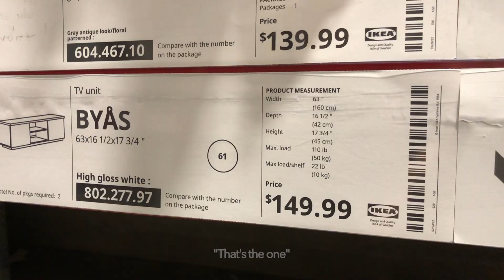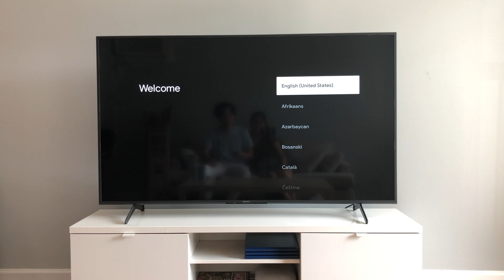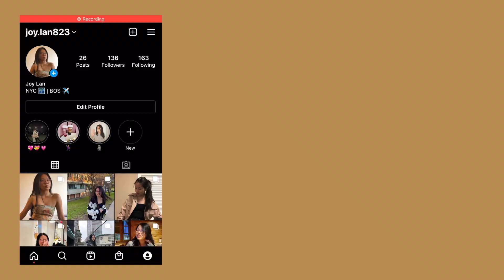Life Lately in NYC: Our New TV + Lots of Food! | Joy’s Digital Diaries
After setting up our TV, the final touches of our NYC apartment are finally complete. :) We've been enjoying homemade dinners together and also tried out a new restaurant in the city!

👋 Hi, I'm Joy! I'm a recent college grad who majored in computer science, and a soon-to-be new software engineer in NYC!